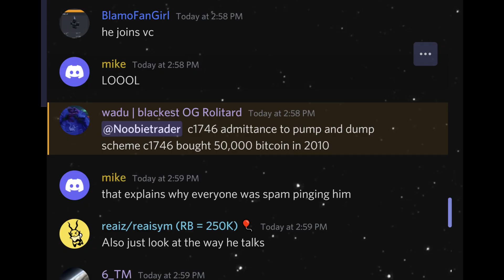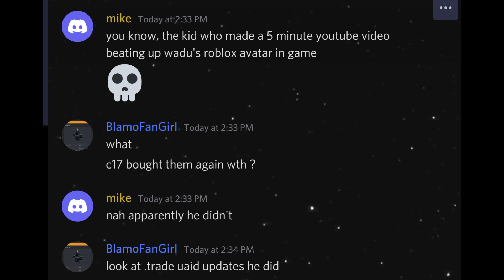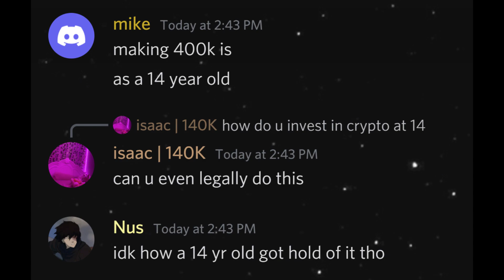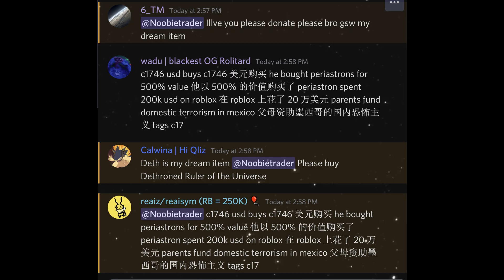Rolimon's Community Being Idiots Part 2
If i buy an item they start a whole conversation that last over 30 minutes, it just goes on and on and on and on and on!